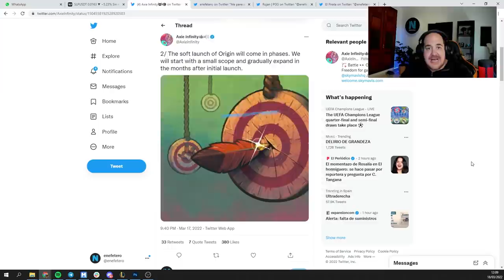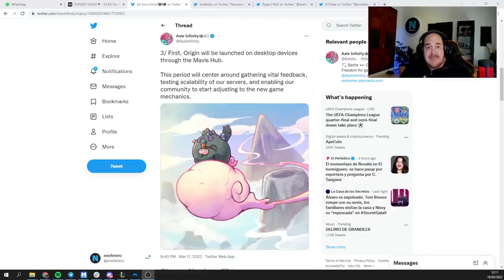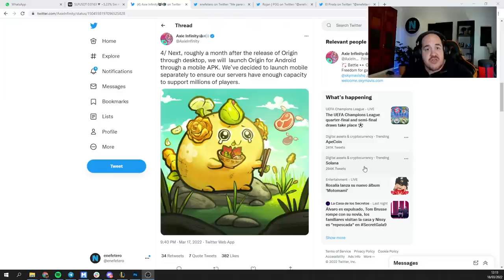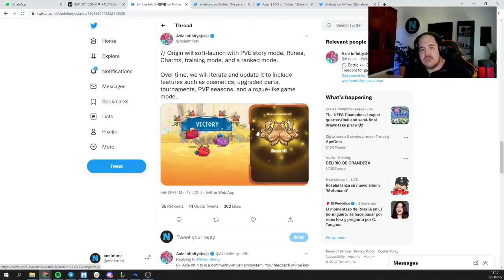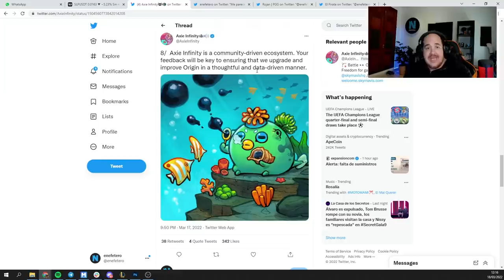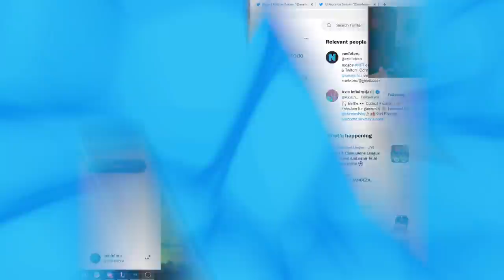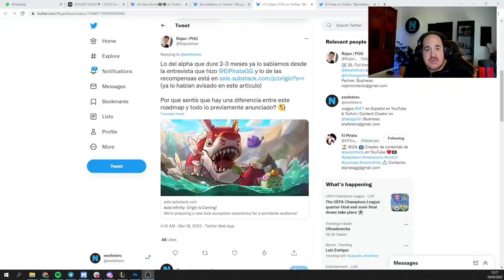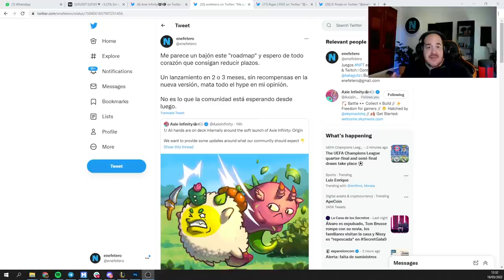ASÍ SERÁ EL LANZAMIENTO GRADUAL DE AXIE INFINITY ORIGIN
El lanzamiento de Axie Infinity Origin es cuestión de días y ayer pudimos saber más detalles sobre cómo será su salida gradual.

¿Estás buscando una beca para Axie Infinity? ¡Entra en el discord de Bala y rellena el formulario de acceso!